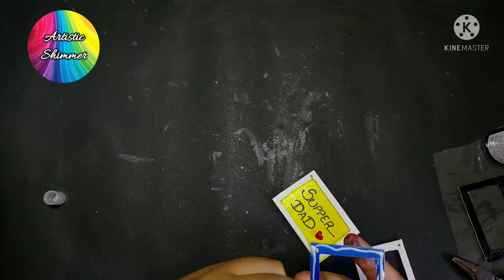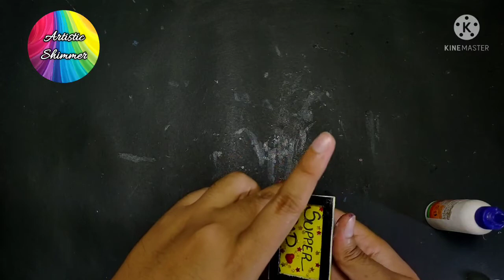DIY gift idea for Father's day || DIY keychain for Father's day present || simple easy and useful.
In this video, I will show you a simple easy and useful piece of craft idea as a father's day gift. DIY keychain craft idea. It's a simple easy and handy gift for your father.